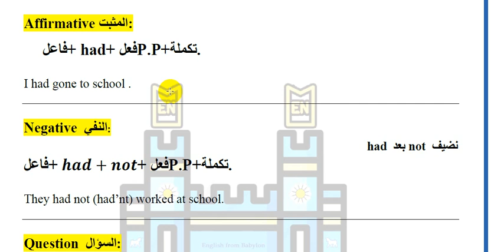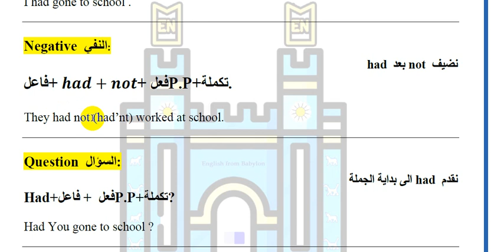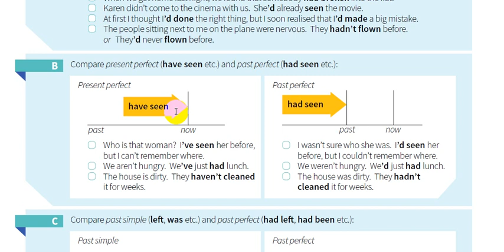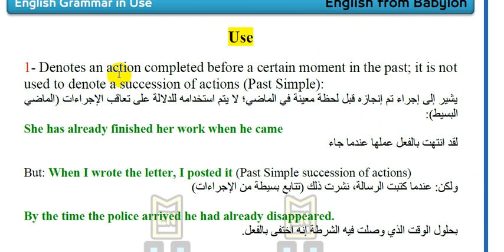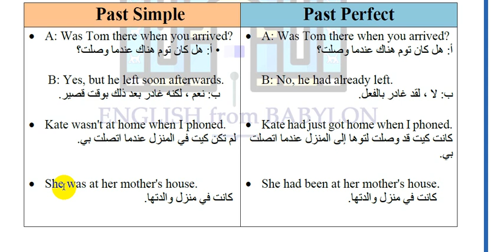15-شرح كتاب القواعد || English grammar in use 5th Edition || الخامسة عشر